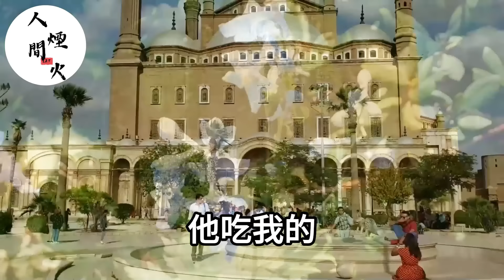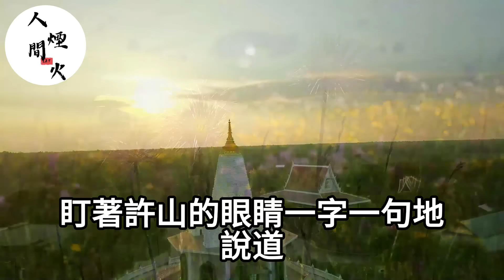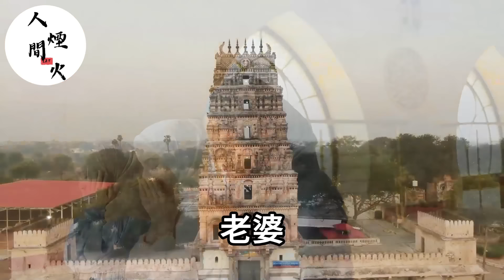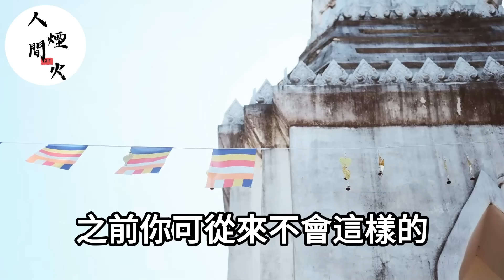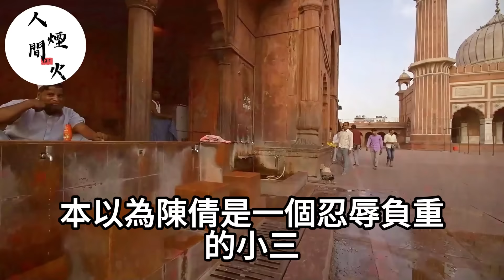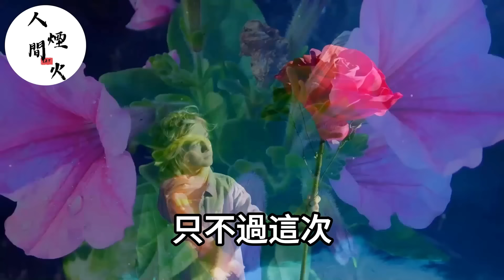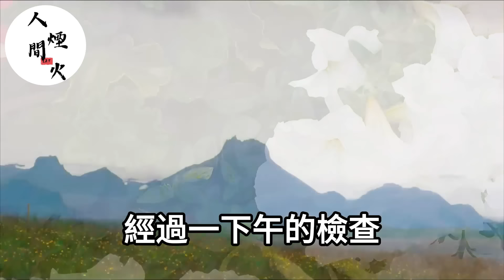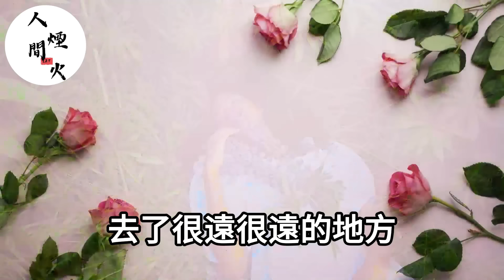老公偷我奢侈品送小三！我發現後他理直氣壯吼道：你窮嗎？送幾個怎麼了！不料我當晚把他行李打包！也大方的送過去：滾吧！不要了！落日溫情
我在醫院大出血！老公卻在陪白月光過生日！我破產後他大罵：窮鬼離婚！我當場笑著同意！下一秒他跪著求我別嫁給別人！

老公摟著懷孕小三上門挑釁叫囂：你個窮鬼要啥沒啥快滾！不料次日我把收購證明甩他臉上！他翻開看後瞬間傻眼了！

我住院的時候！男友當我面在對面照顧白月光！我當場扇他耳光提分手！兩年後再見面他跪地痛哭著說：你真狠！

婆婆小三聯手一起噁心我！老公也哈哈大笑的說：要封殺我！不料我笑的比他還大聲！我一舉讓他全家牢底坐穿！

我男友為救他的白月光！竟從懷孕的我身上抽血！我暗中生下孩子！反手把證明甩他臉上！他們全家跪地求饒！

婚禮現場！男友和小三雙宿雙飛！她發來錄音和照片，嘲笑著說：我才是真愛！我不哭不鬧當場同意！下一秒渣男小三跪地求饒！

小姑子結婚！老公拿我嫁妝錢給她付首付！我當場掀桌反手一招！讓他們全家淨身出戶！

我陪閨蜜產檢！她電話卻傳來老公聲音！吼道：孩子是我的你能拿我怎麼樣！不料我一招他孩子當場消失！

老公摟著白月光叫囂：要離婚讓我滾蛋！我當場同意！不料他意外離世！我憋笑去參加他葬禮！翻開他遺物那一刻我驚呆了！

結婚夜老公當場把欠條拍桌上！吼道：150萬房車都是借的！拿彩禮嫁妝還！不料我當場宣佈離婚！下一句話老公當場傻眼！

婆婆把我出軌的證據！當全家人面甩我臉上！大罵：滾吧！賤人淨身出戶！誰知我放出錄音！婆婆臉色劇變當場跪地求饒！

老公當我面摟著親姐搞亂倫！不顧我發著40度高燒！不料我一張協議書甩他臉上！他看後被當場送進ICU！

老公與白月光聯手設局猥褻我！等我發現後卻早已中計！不料我笑著掏出協議！下一秒他瞬間跪地求我饒了他！

老公手機竟有幼兒家長群！不料被我發現後！他竟然想把母子接來讓我撫養！我笑著假裝同意！我一舉送他們街頭乞討！

婆婆闖婚房立家規！老公卻要我忍：她是我媽！我當場掀桌：沒斷奶嗎！下一句話他全家當場跪地傻眼！

婚禮當晚老公摟著白月光躺婚床！反手扇了我一耳光！不料我是億萬富豪他跪地挽留！我：滾！別髒了我耳朵！

老公去世留下巨額財產！小三小四帶證據來分家產！看到證據我差點笑出了聲！反手甩出證明！你們配嗎？

我結婚當天！婆婆拿出99頁家規讓我背！我當場掀桌！反手拿出208頁：誰先背？

婆婆偷賣掉我養了8年的狗！我當場沖進醫院！反手做了個讓她後悔一生的決定！她當場跪地痛苦不已！

新婚後我拒絕上交30萬彩禮！反被婆婆怒扇7個巴掌！我拍手笑著說：婆婆打的好！不料她當場跪地痛哭：我錯了！

老公出軌保姆並懷孕！我等保姆產後主動上門：老公恭喜你多了個弟弟！他看到我手上的報告單！瞬間跪地傻眼！

老公請的保姆工資八九千！卻什麼活都讓我幹！我不哭不鬧！直到全部財產到手：謝謝老公一路走好！

老公意外死在小三懷中！他全家聯手小三來搶遺產！法庭上我忍不住的大笑！當場甩出報報告：你們配嗎？

婆婆看著我7個月的孕肚，一把將我推下樓！吼道：小野種流產去吧！不料我一句話讓婆婆嚇瘋了！

我被全家罵是災星！將我趕出家門！不料養父收養我後變首富！他們瘋了般找我！跪求我回家！

婆婆把女兒關洗衣機！我老公卻翻臉說：我媽沒錯！不料我當場宣佈離婚！半年後母子倆跪地乞求我回家！

我老公的葬禮上！小三帶著私生子爭家產！我看了眼小孩當場失聲大笑！不料我一張紙單小三直呼認錯人了！

我資助的女學生邀請我參加婚禮！新郎竟然是我老公！不料我一句話！現場眾人瞬間目瞪口呆！

我老公被捅幾十刀身亡！我假裝痛哭看著他的屍體！努力讓自己不要笑出聲！下一句話員警當場傻眼！

我老公患癌求我掏錢！他以為我不知道他養著懷孕小三！我笑著在家屬同意書上簽字！下一秒他當場跪地求我撕了！

兩個孩子去世！我老公跟沒事人一樣陪著懷孕小三！我當場把離婚協議甩他臉上！下一句話他當場跪地求饒挽回！

結婚當天！惡毒婆婆逼我給長輩磕頭敬茶！我當場掀桌宣佈離婚！下一秒婆婆當場跪地求饒！

紀念日當天！未婚夫和情人床上實況表演！他以為我會被擊垮！不料我一計反擊一頓哢嚓！狗男女當場跪地求饒！

我產後抑鬱！還慘遭老公婆婆逼迫虐待！但他們不知道豪宅擁有者是我！不料我果斷賣房！下一秒讓他們全家街頭乞討！

我爸葬禮上！繼母帶著私生子公然搶奪遺產！她笑著掏出親子鑒定以為穩贏！不料我反手掏出我爸凍存樣本！她當場傻眼嚇癱在地！

老公白月光在朋友圈秀恩愛！不料轉眼哭得很慘！我笑著走到他面前說：寶貝別急，還有大禮！

公婆把財產給小叔子！竟讓我出錢養他一家！我當場宣佈離婚別賴上我！下一句話婆婆瞬間嚇傻！

老公和前妻偷腥被我捉奸！我瀟灑讓位當場宣佈離婚！他們嘲笑我會一無所有！我偷笑著反手停掉他銀行卡：別髒了錢！

老公和前妻偷情被我捉奸！我瀟灑讓位當場宣佈離婚！他們嘲笑我會一無所有！我偷笑著反手停掉他銀行卡：別髒了錢！

房產證是老公初戀名字！我找他理論卻慘遭家暴！他不料我把報告單貼他公司大門！下一秒眾人哈哈大笑！他當場面如死灰！

婆婆嫌我沒生男娃，要我老公另娶！我麻溜讓位：當場甩出報告單，不料婆婆看了一眼兒子，當場嚇暈過去！

我和老公結婚10年！小三帶著私生子上門逼宮！我假裝驚訝的笑了笑，反手掏出血型報告！老公看了眼私生子當場傻眼！

老公左手抱著小三，右手摟著鄰家妹妹！我不哭不鬧，等到財產全部到手！下一秒我讓他3牢底坐穿！

男友摟著前女友說：她心情不好來家裏住一段時間，你不介意吧！我不哭不鬧主動讓位！笑著當眾送他們份大禮！

親妹當著我面吻我老公說：他們才是真愛！我努力讓自己不要笑出聲！她不知道那男人有多變態！謝謝你好妹妹幫我解脫！

老公為了給小三報仇！逼我吃毒藥害我流產住院！不料億萬富翁醫生卻叫我親妹妹！下一秒老公當場嚇癱求饒！

老公說去出差，我卻看到他抱著小三的女兒開家長會！小孩一口一個爸爸我愛你！不料我掏出DNA報告！他看了眼女兒當場傻眼！

兒子生日，我老公卻摟著小三向我們介紹：這是我原配妻子！不料我掏出公司標書！笑著說：你倆去監獄過日子吧！

新婚不久，我老公出軌！婆家5口霸佔婚房！我叫來保安亮出證明！下一秒他們全家跪地認錯！

我老公被小三哥哥捅死！當我趕到醫院看到協議書！我努力讓自己不要笑出聲！謝謝老公一路走好！

30歲生日我老公卻陪小三！還發文：願望是和我離婚！我笑著回復：成全你！下一秒我向警官揭露了一切！

我懷孕打算給男友個驚喜，他卻拉著白月光去結婚！我當場拿出小三的醫院報告！下一秒送他們全家吃牢飯！

我流產後！我老公笑著說沒事！他竟期待小三肚子裏孩子！當他看到孩子出生報告！瞬間跪地傻眼！